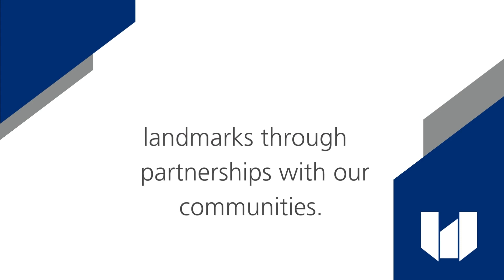Wells Year in Review 2022